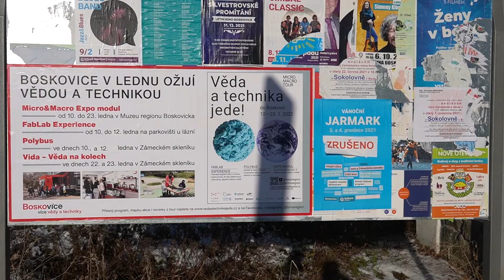Vida - Věda na kolech - Monika Šindelková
Věda na kolech uzavřela sérii vědeckých výstav v Boskovicích
V sobotu 22. ledna a v neděli 23. ledna obsadili pracovníci z Moravian Science Centre Brno sál zámeckého skleníku s akcí Věda a technika jede! do Boskovic. Ve skleníku se tak objevila nekonečná jáma, magnetické pole, důmyslný jeřáb nebo tajemné hlavolamy. Reportáž BTV připravila Monika Šindelková.